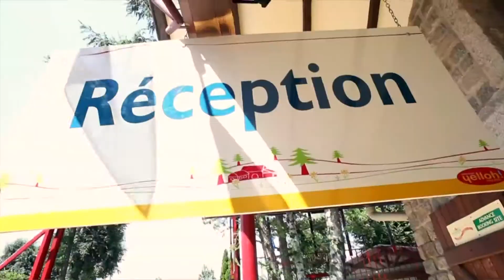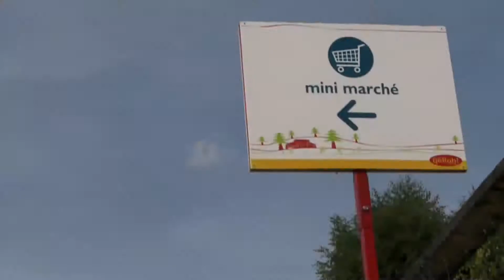Camping Yelloh! Village Le Domaine des Bans in Gerardmer - Corcieux - Camping Vogezen - Lotharingen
De Yelloh! Village groep nodigt u uit om via deze video kennis te maken met camping Le Domaine des Bans in Corcieux, midden in de Vogezen, vlak bij de Vallée des Lacs en het prachtige Gérardmer. Het campingdorp Le Domaine des Bans ligt in een unieke omgeving en biedt eersteklas accommodaties en afgebakende kampeerplaatsen. De ideaal rondom drie meren gelegen camping Le Domaine des Bans beschikt over een verwarmd aquapark en talrijke speelterreinen en activiteiten voor kinderen. Laat u voor een droomvakantie in de openlucht in de Vogezen verleiden door de charme van camping Yelloh! Village Le Domaine des Bans in Corcieux, in de regio Lotharingen. Vanaf camping Yelloh! Village Le Domaine des Bans bent u ook zo in de Elzas.
Om meer te weten, bezoek ons op de website van Yelloh! Village
Onze campingdorpen, voor een droomvakantie in de openlucht!